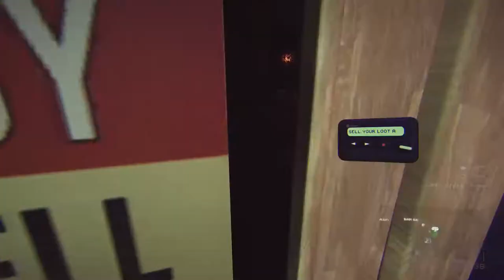Геймплей American Theft 80s: Prologue | Симулятор вора сново в моде?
Попробуйте себя в роли Джека – вора из 1980-х. Хватайте все подряд – видео- и аудио-кассеты и прочие винтажные штуки в прологе игры American Theft 80s! Последняя игра от разработчиков THIEF SIMULATOR.

Черт возьми. Жду полную версию. Обожаю грабить :3
В играх само собой.
Немножко неудобное управление, но много разных функций, которых не хватало в Thief Simulator,
Однозначно рекомендую.